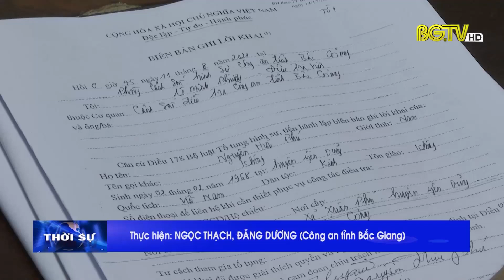Bắt giữ đối tượng giết người sau gần 2 ngày lẩn trốn